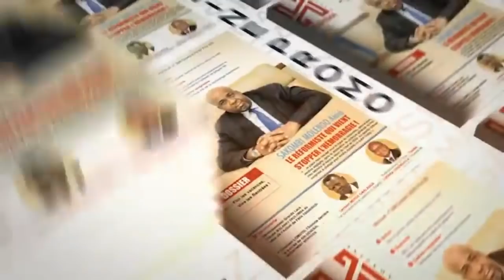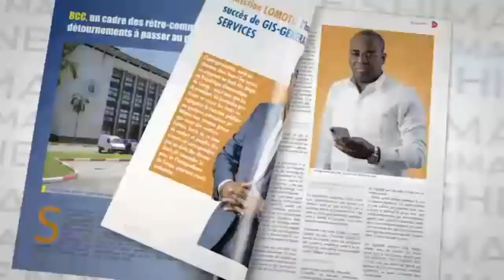ANGOLA : FELIX TSHISEKEDI PLAIDE POUR LE DEGEL DES AVOIRS DU COUPLE SINDIKA DOKOLO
EN ANGOLA : FELIX TSHISEKEDI PLAIDE POUR LE DEGEL DES AVOIRS DU COUPLE SINDIKA DOKOLO

Rumeurs de Kinshasa est une chaine de Nous émettons depuis la ville de Kinshasa avec nos Journalistes Wilfred Obrayan et Gédeon Sweli . Nous sommes aussi sur facebook